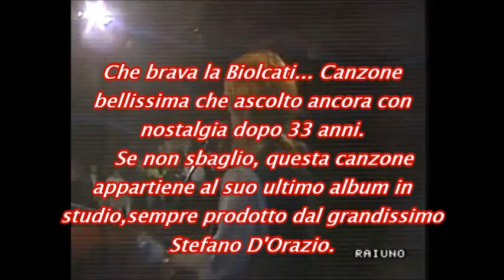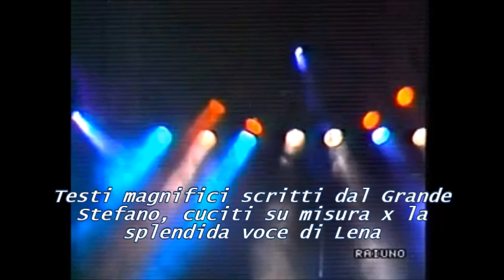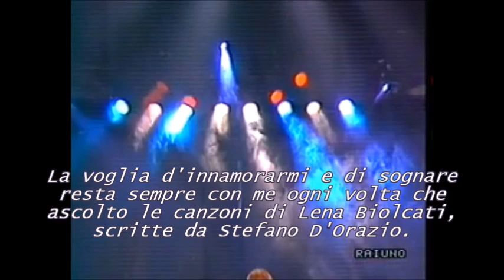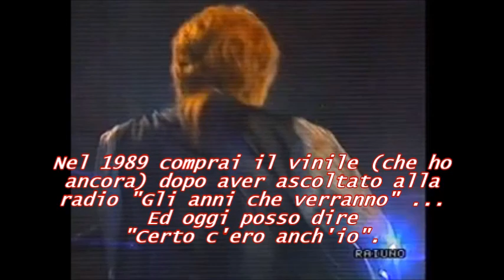STEFANO D'ORAZIO & LENA BIOLCATI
Racchiudo in questo video, alcuni dei vostri commenti, accompagnati dalla bellissima "GLI ANNI CHE VERRANNO" scritta da Stefano D'Orazio.